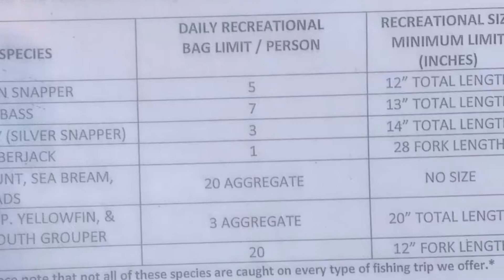Crazy Sister Marina head boat: New inlet princess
60 miles out caught ring tail,sea bream, white grunt, vermilion snapper & silver snapper
Great time with bonding with the men in the family. Definitely recommend this boat
Check some more pictures on my Instagram @adventuresofabryant